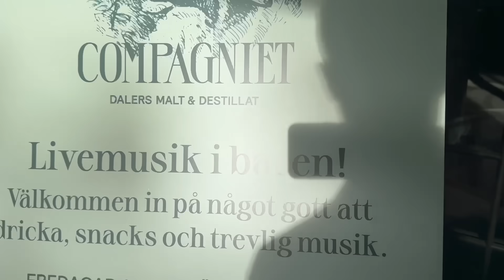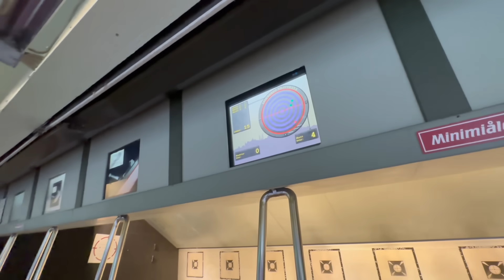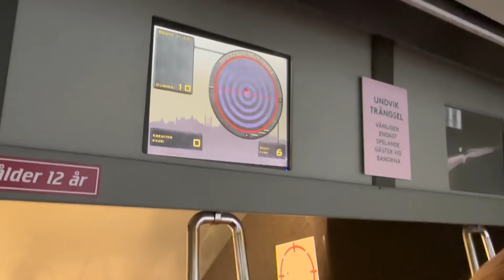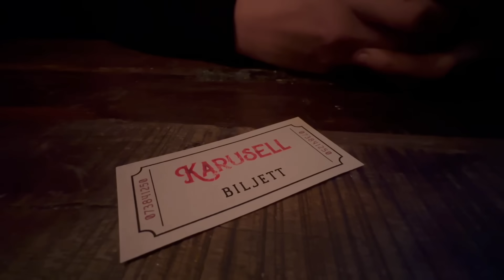KAOS PÅ LISEBERG - Premiär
Går på premiären av Lisebergs nya skräckfilm.